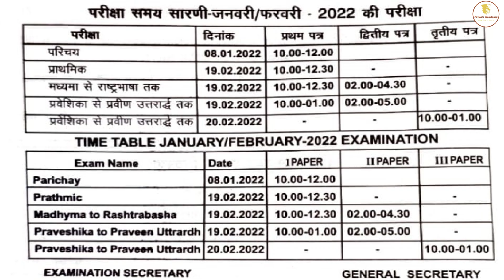DBHPS Declared Exam Time Table for Jan/Feb 2022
DBHPS Declared Exam Time Table for Jan/Feb 2022 | DBHPS Examination |HindiExmaination | # Priya's Academy |DBHPS | DBHPS Examination | Parichay | Updations about DBHPS